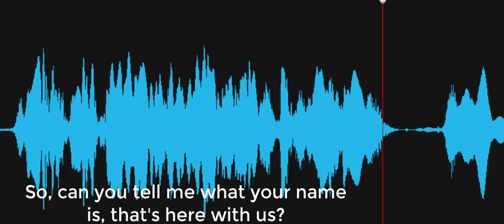So can you tell me what your name is that's here with us?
Spirit box response to the Investigator's question, "So, can you tell me what your name is, that's here with us?" Female voice responds, "No." Recorded on November 2, 2022, at the Old Fire House, Georgetown, Delaware.